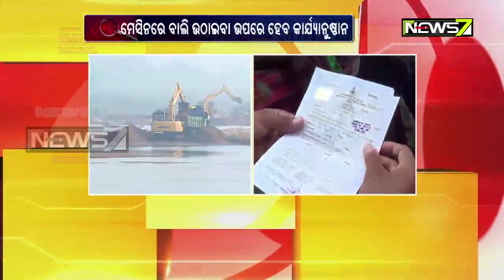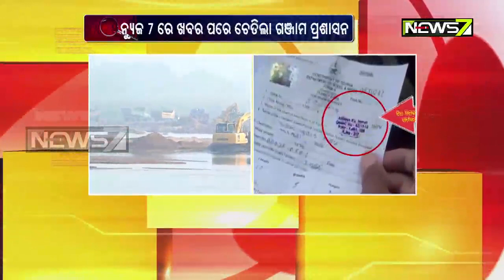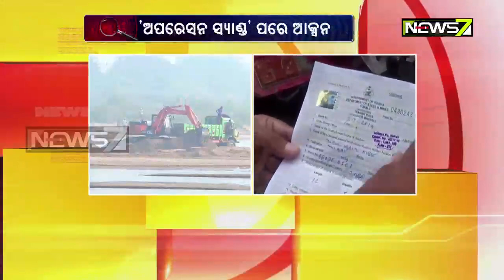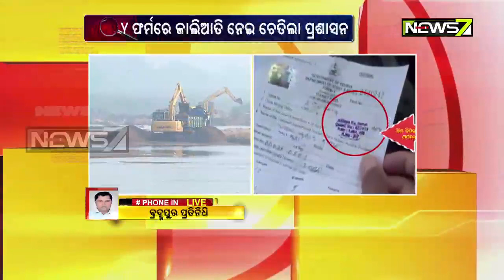News7 Impact: Dist Admin Takes Action Against Sand Smuggling